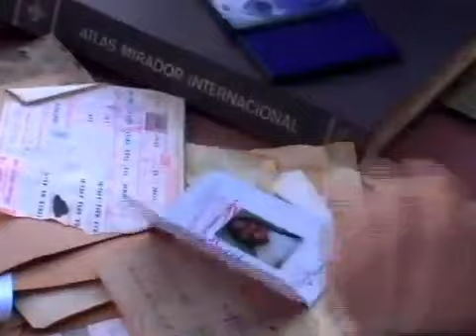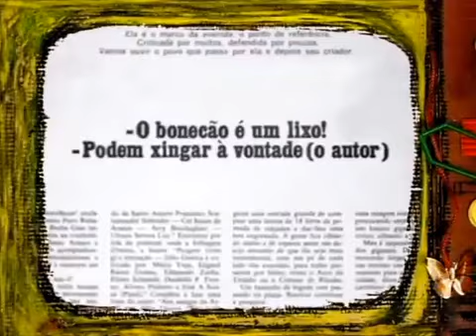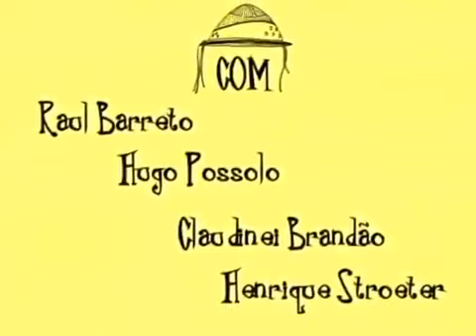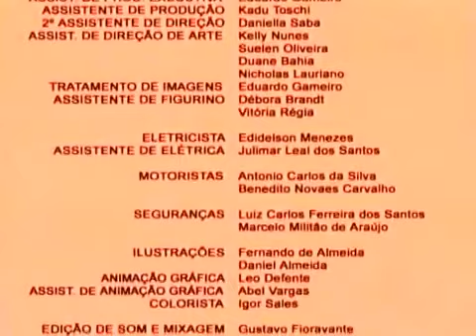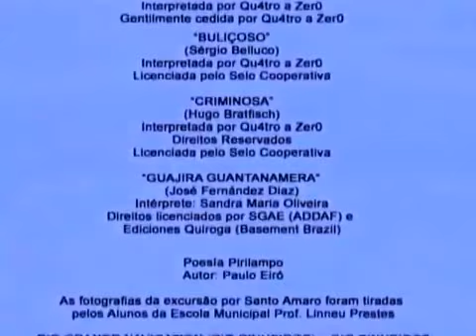História do Bairro - Santo Amaro. Documentário "City Tour pelo novo e velho Santo Amaro".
Documentário patrocinado pela cidade de São Paulo, contando a história de Santo Amaro, como se fosse em um passeio escolar. Participação dos Parlapatões.